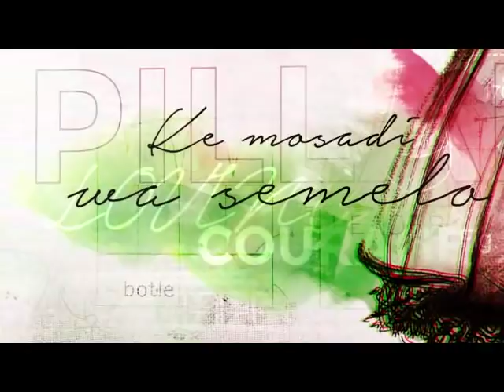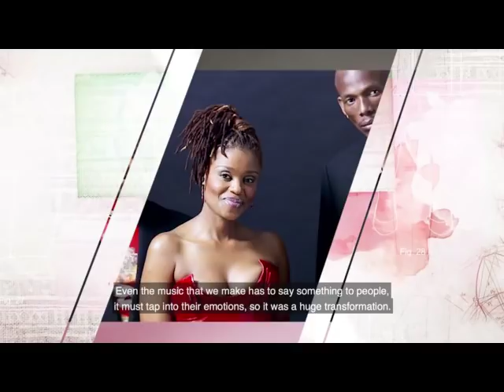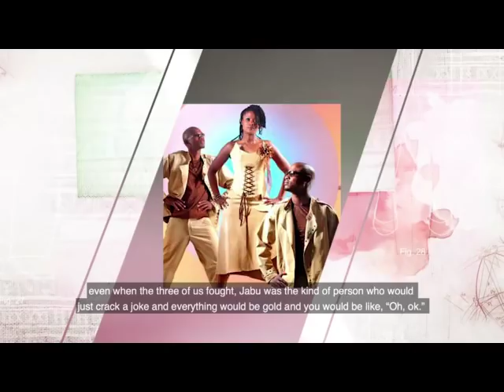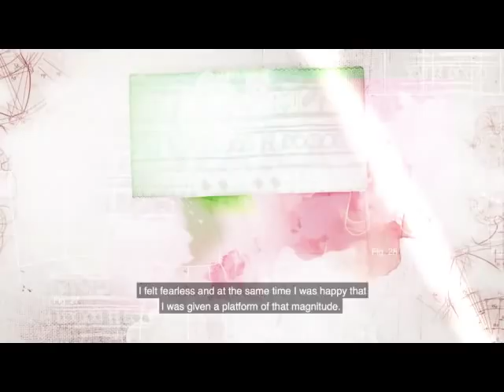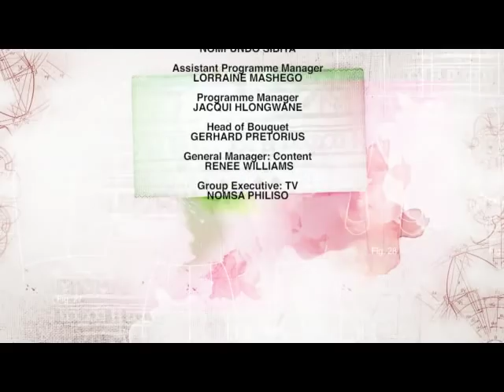Mose Waka - Eps 3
Mose Waka is a weekly talk show in which host Masechaba Ndlovu interviews a celebrity and gets to know more about the celebrity through three items of wardrobe. We also meet community heroes in the "Making the impossible possible" segment.

Catch Mose Waka Tuesdays at 20:30 on SABC 2! Join us then!